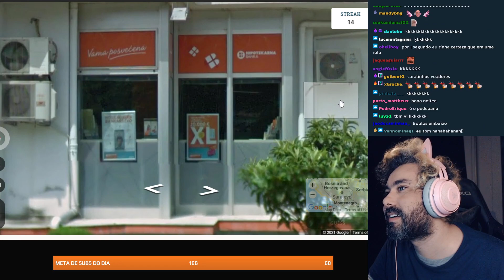O 🐥 ALADO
Streamer: Cidcidoso 👈👈 Segue lá na Twitch
Caso não queira seus clipes aqui, por favor, não de strike, entre em contato (pode ser até comentando aqui no vídeo) que removerei todos os seus clipes o mais rápido possível 🙏🙏🙏